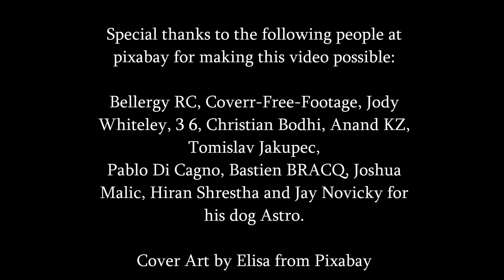Happy - Jeff Soule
An upbeat, feel-good acoustic rock song to delight, enlighten and inspire 🎶

Thank you to my co-writers Al Compton, Carolyn Cates, Jay Novicky and Trish Hollandsworth for turning this piece of music that I've had since I was 19 into a great song!

Lyrics:
On the Neon streets, shadows dance,
Chasing sunlight, wild romance
Summer breeze, cruising speed,
Top down, find my joy break these chains with ease

Stage my sanctuary, crowd's my kin,
Broken dreams, a new future begins
Together we'll scream, let the healing begin,

Happy like a lightning strike,
Burning thru endless nights
I'm happy, I'm happy, I'm happy

Heart beating like a pounding drum,
Rollin rocking as we strum

Music calms the beast, feel the song,
Goosebumps rise, upon my arms
Emotion released, tensions gone,
Top down and find my joy

Behold, to the light I'm finally drawn, weaving magic all along
We'll dance on rooftops, and sing this song, everybody getting along